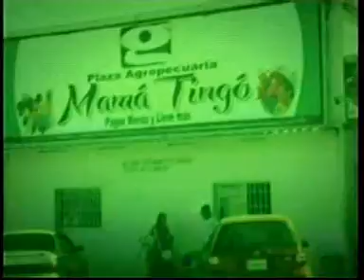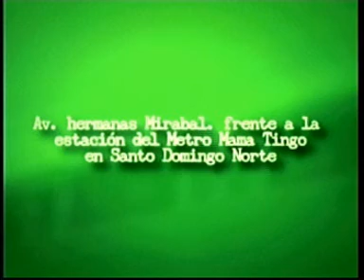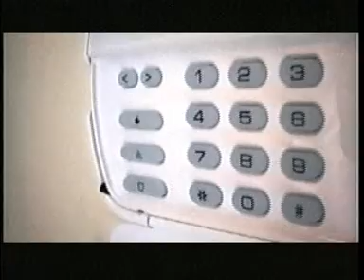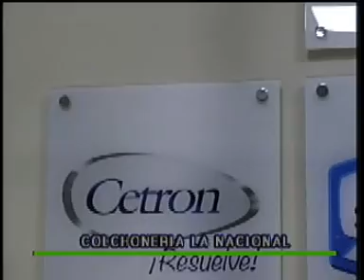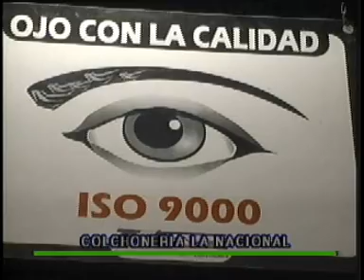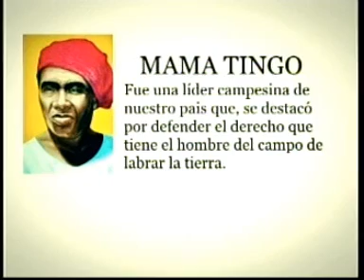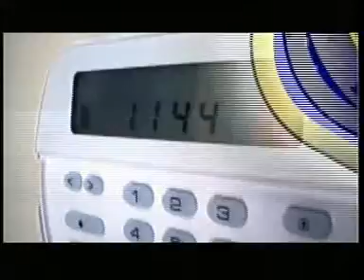lo nuestro con dicent 13 de septiembre 2014